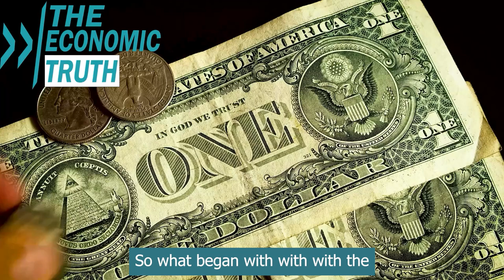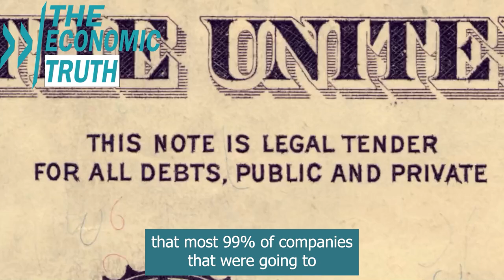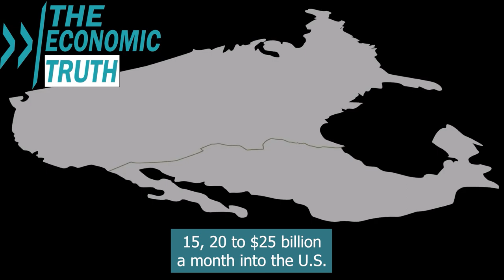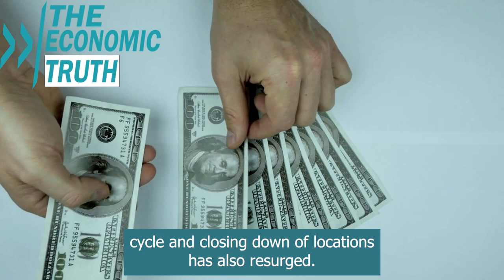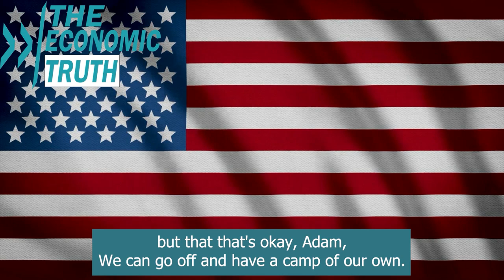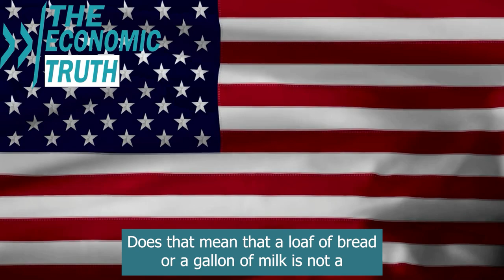Bracing for Impact: Danielle DiMartino Booth Sounds the Alarm on Markets at the Brink